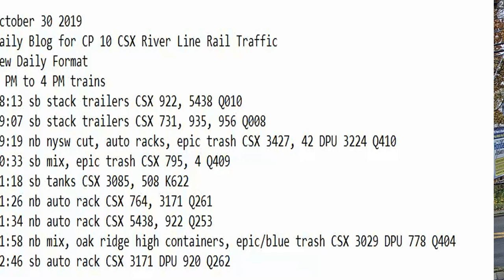October 30 2019 Trains October 30 2019 8 PM to 4 PM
8 PM to 4 PM trains
08:13 sb stack trailers CSX 922, 5438 Q010
09:07 sb stack trailers CSX 731, 935, 956 Q008
09:19 nb nysw cut, auto racks, epic trash CSX 3427, 42 DPU 3224 Q410
10:33 sb mix, epic trash CSX 795, 4 Q409
11:18 sb tanks CSX 3085, 508 K622
11:26 nb auto rack CSX 764, 3171 Q261
11:34 nb auto rack CSX 5438, 922 Q253
11:58 nb mix, oak ridge high containers, epic/blue trash CSX 3029 DPU 778 Q404
12:46 sb auto rack CSX 3171 DPU 920 Q262